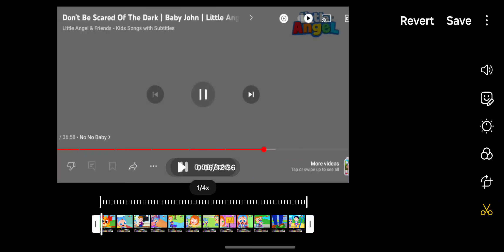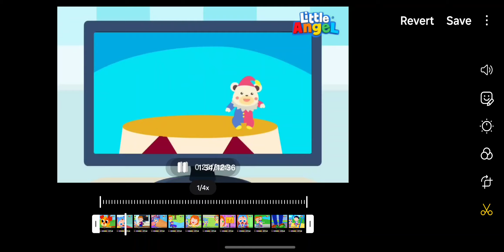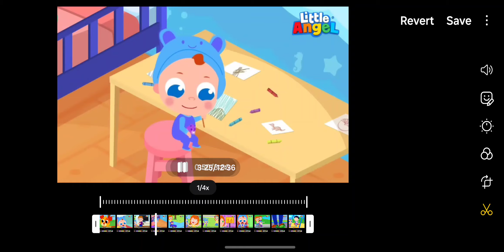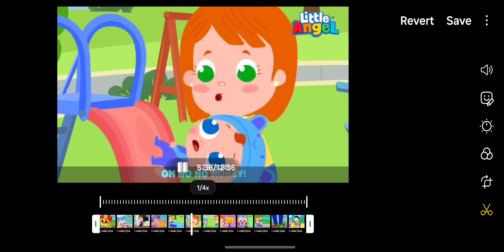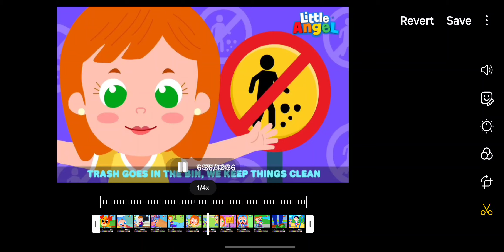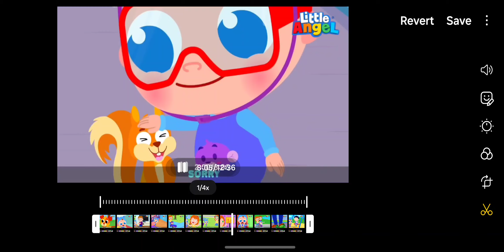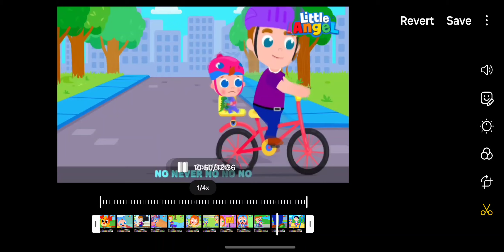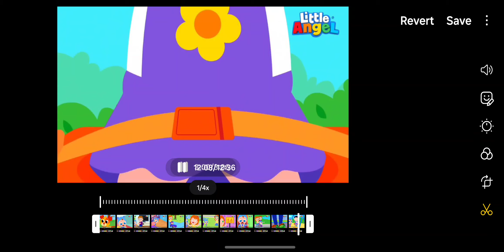September 25th 2024